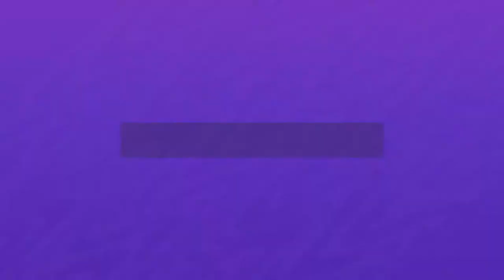Thiago Neves playing FIFA 21